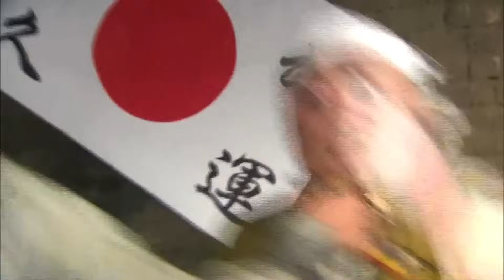游擊隊突襲日軍營地，全殲敵軍大部隊活捉大佐！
krqx